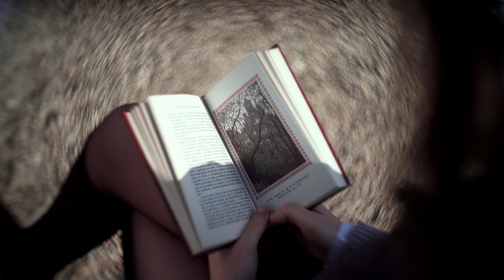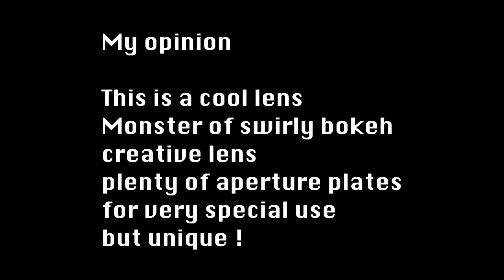Lomography Petzval 58 f 1,9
This very special lens is made by Krasnogorsk factory ( zenit ) for Lomography
it's a fantastic creative lens and a bokeh monster !